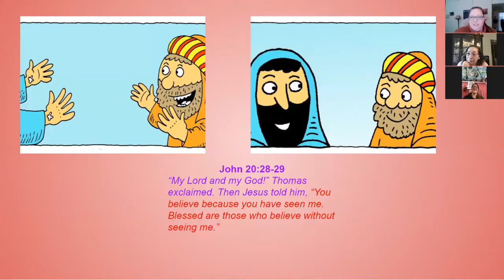Sunday Worship & The Word Object Lesson: Jesus Helps Thomas With Doubt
Is seeing really believing? That is what we are going to explore today. The disciples tell Thomas they saw Jesus was alive after he’d died. Thomas tells them that he needs to see and feel Jesus’ wounds to confirm that Jesus is real. Jesus appears, and Thomas believes. Even though we can’t see Jesus we can trust that Jesus is real. Join Mrs. Amber as she shows us how seeing isn’t always believing.
Bible Point: Jesus Is Real
Memory Verse: 2 Corinthians 5:17 “This means that those who belong to Christ become a new person the old life is gone and a new one has begun.”
Worship:
“God of Great Wonders (Psalm 77:`4)
“We Will Live Forever (John 3:16)”
Talk About It Video
Today we are learning that Jesus is real! When Thomas heard that the other disciples had seen Jesus, he thought it might be a trick. But it wasn’t! Sometimes people call Thomas “Doubting Thomas” because he doubted that Jesus was REALLY alive again. But when he saw the evidence for himself, he believed! Today it can be easy to be tricked by videos. In today’s talk about it video let’s see how easily you can tell whether something is real or a video trick. Now we are smart to doubt video tricks, but we never have to doubt Jesus. We can believe that Jesus is real.
“Real or Trick”
For the list of supplies for the object lesson and this week’s lesson packet
The Bible in One Year, Lesson 4: John: Jesus Helps Thomas With Doubts.